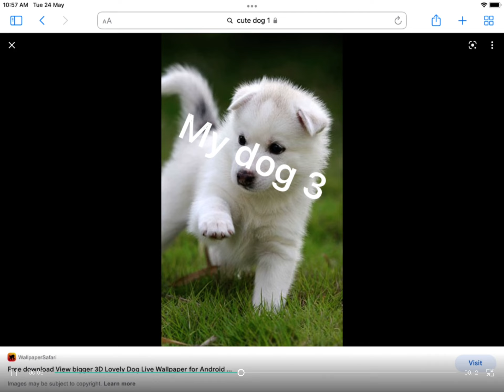24 May 2022